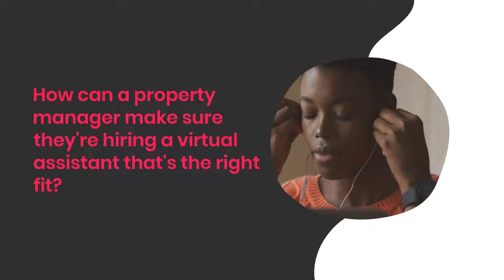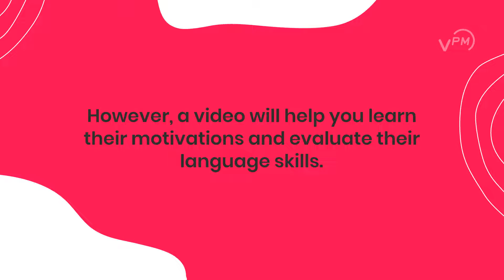How to Make Sure a Virtual Assistant Is the Right Fit for Your Company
Check out this video to learn three simple hacks that help companies make the right decision when hiring a property management virtual assistant.